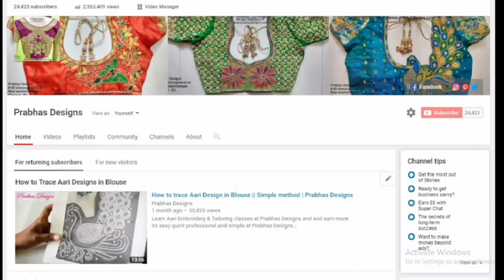How to do Marking in the Blouse for Aari Embroidery Works || Easy Method || Prabhas Designs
Learn how to mark aari designs in the blouse. Very useful for beginners. This video explains a very easy method and even if u don't know tailoring one can easily learn this method.